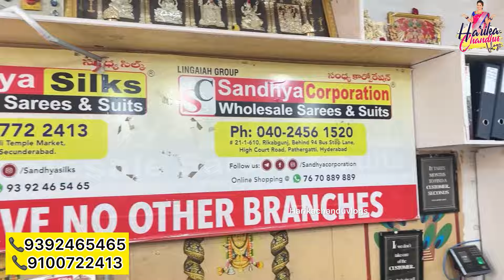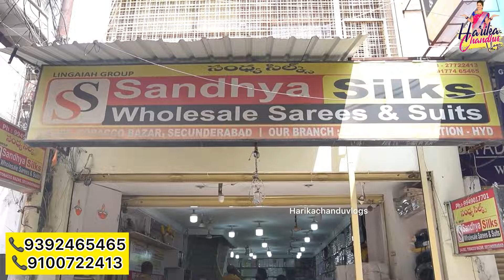ఇంత మంది ఎందుకు ఈ షాప్ కే వస్తున్నారో ఇప్పుడు అర్థం అయిందినాకు/మధ్యతరగతి చీరల వ్యాపారులకి best place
Sandhya silks
Secunderabad